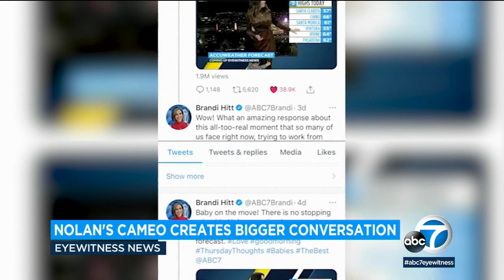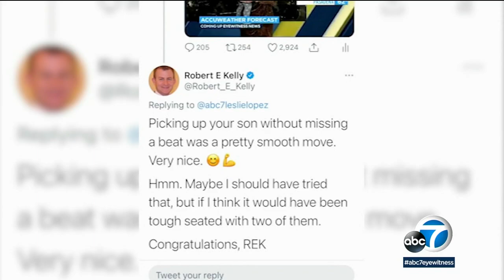ABC7's Leslie Lopez, Dr. Lucy Jones reflect on being working parents after live TV baby cameo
An adorable news blooper, in which ABC7's Leslie Lopez's 10-month-old son crawled onto her leg live on air as she was in the middle of her weather forecast, is now creating a bigger conversation about working parents. Full story